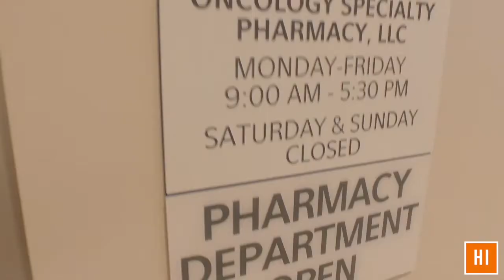Hour Invite Podcast Episode 2 | featuring Dr. Madeline Camejo | Follow Your Heart & Passion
On episode 2 of the HourInvite podcast we sat down with the VP & Chief Pharmacy Officer of Baptist Health South Florida.